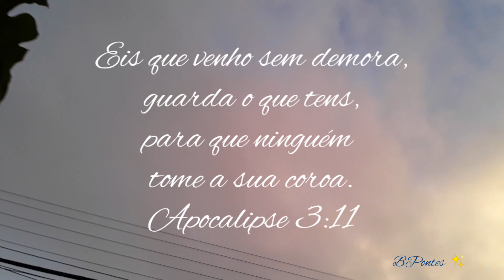CONTEMPLE O CÉU/REFLEXÃO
Vc já contemplou o céu hoje?
Vamos aproveitar a Quarentena para olharmos mais para o céu 🙏❤️
A cada oportunidade que estivermos aqui na Terra,vamos exaltar o nome Soberano de Deus🙏
Deus abençoe a cada família nesse dia glorioso!
Eis que venho sem demora; guarda o que tens, para que ninguém tome a tua coroa.

Apocalipse 3:11